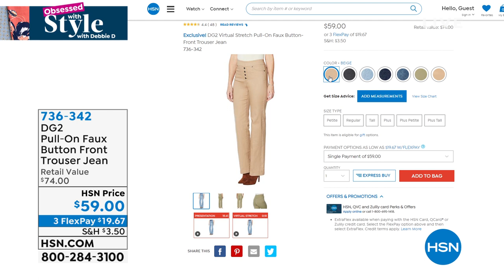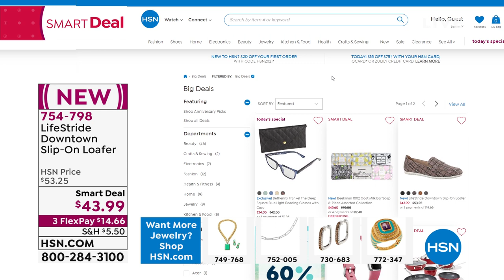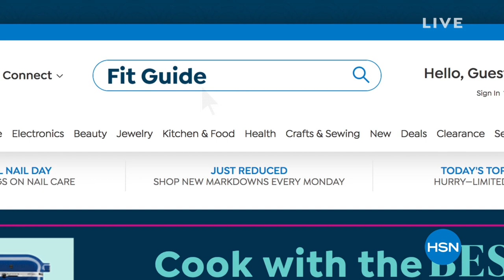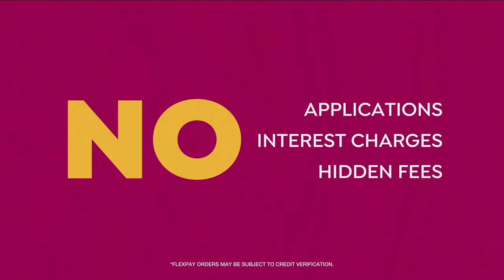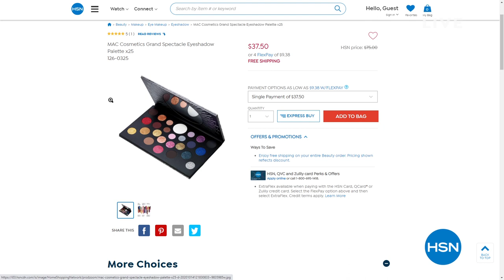HSN | Obsessed with Style with Debbie D 08.12.2021 - 07 AM